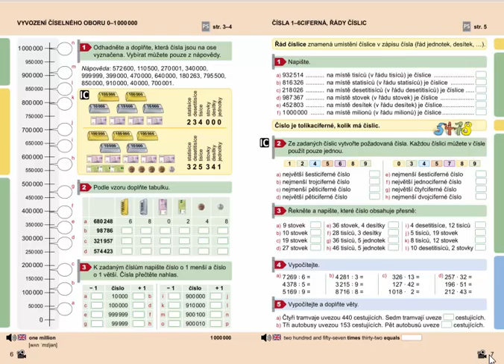Procvičování (písemné dělení a násobení), Matýskova matematika pro 4.roč., 2. díl, str. 7, cv. 4